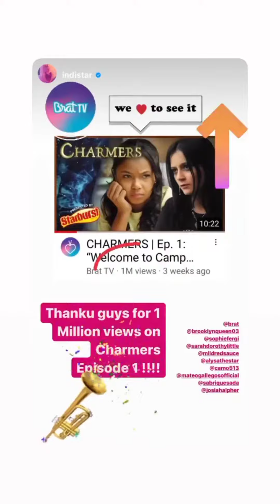Sarah Dorothy Little || Instagram Stories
Date: 06-22-21